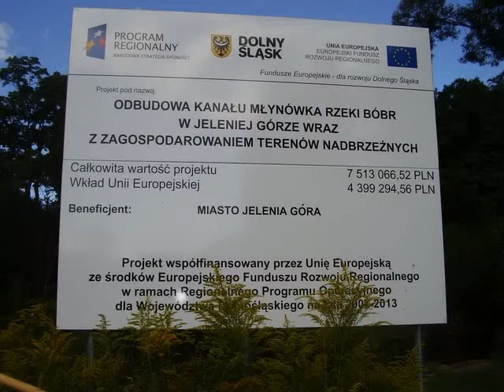Jelenia Góra - Wzgórze Bolesława Krzywoustego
Wieża widokowa; miejsce po grodzisku i zamku wczesnośredniowiecznym.
Świat w starym stylu - blog podróżniczy